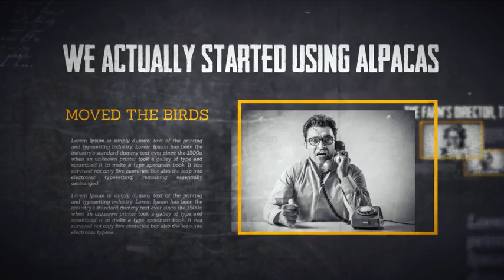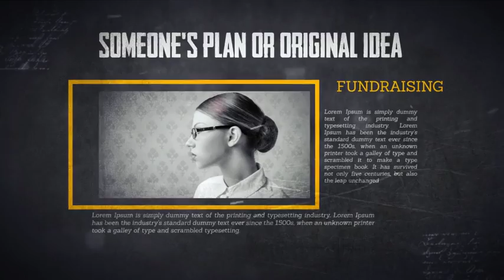Epic Slideshow (Top After Effects Templates)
Features

100% After Effects
IF YOU LIKE PLEASE DON’T FORGET TO RATE IT

Music